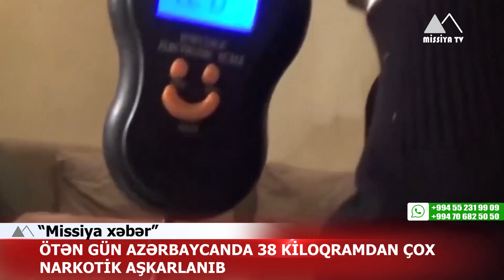🔴 Motosikletçi sərxoş şəxsin üstündən keçərək öldürdü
✅ Rusiyanın Baş naziri bu gün Azərbaycana iki günlük səfər edəcək
✅ Bu gün Novruzun ikinci çərşənbəsidir
✅ Ötən gün Azərbaycanda 38 kiloqramdan çox narkotik aşkarlanıb
✅ Xankəndidə avtomat və qumbaralar tapılıb
✅ Ərdoğan bu gün Ankarada Mahmud Abbası qəbul edəcək
✅ Motosikletçi yolun kənarında uzanan sərxoş şəxsin üstündən keçərək öldürüb
✅ Çempionlar Liqası: "Bavariya" "Latsio"nu, "Real Sosyedad" PSJ-ni qəbul edəcək